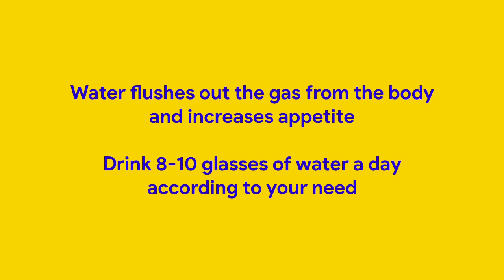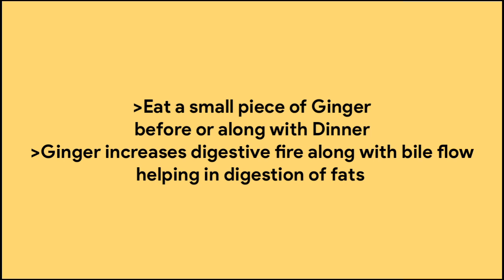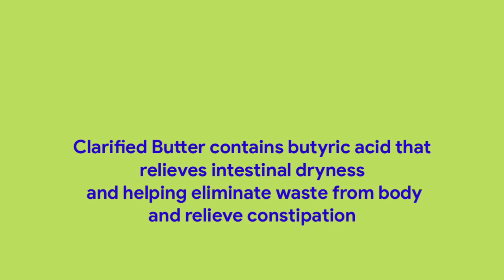4 foods to improve digestion naturally at home | How to boost gut health in Urdu/Hindi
This is Syed Moiz Uddin. I am studying Bachelor BSc (H) in Health, Physical Education & Sport Sciences from University of Karachi.

In this Video, As usual I am going to talk about 4 foods that give you instant relief from digestive problems including:
• Gas
• Acidity
• Bloating
• Indigestion
• Constipation
• And even skin problems
and fix your poor digestion by detoxifying stomach.

These foods are:
1) Water
Drink minimum 8-10 glasses of water as per your need. Water flushes out gas from the body and increases your appetite.
2) Ginger
It increases digestive fire and along with bile flow helping in digestion of fats.
3) Fennel Seeds
Eating few fennel seeds just after lunch boosts up the digestive system. These seeds speed up the secretion of digestive enzymes and juices in the stomach.
4) Clarified Butter
It is rich in butyric acid that relieves intestinal dryness and helping eliminate waste from body and relieve constipation.
You should eat these foods to get relief from digestive disorders and digest the food faster.

If you find that this video is useful then,
I wish you for good health.

improve digestive system naturally,
How to boost digestive health,
Digestion problem solution,
How to improve gut health,
How to make digestive system strong,
Hazma theek krne ka asan tarika,
Hazme ki kamzori ka asan ilaj,
badhazmi or Pait ki Gas ka Ilaj,